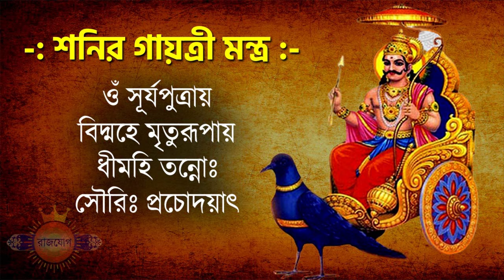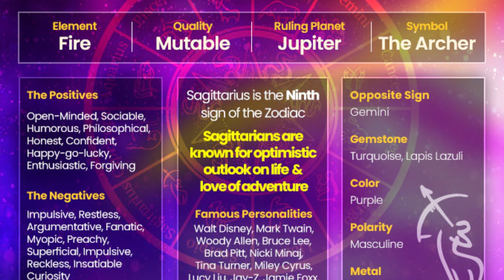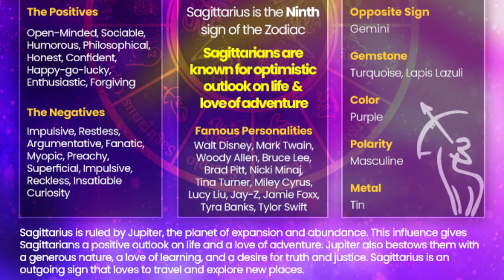ধনু রাশি - ১০ই আগস্ট ২০২৪ - আজকের রাশিফল - Dhanu Rashi 10th August 2024 Ajker Rashifal - Sagittarius